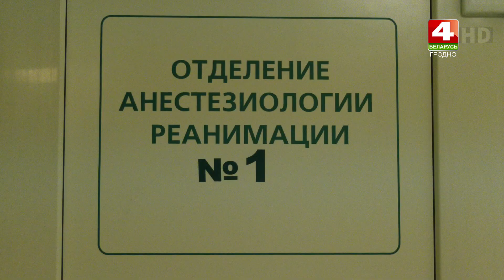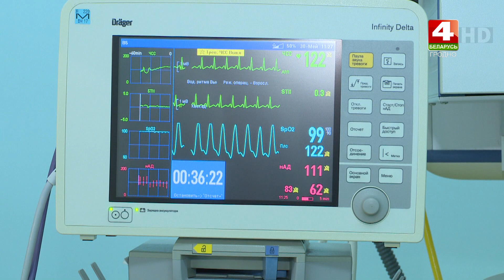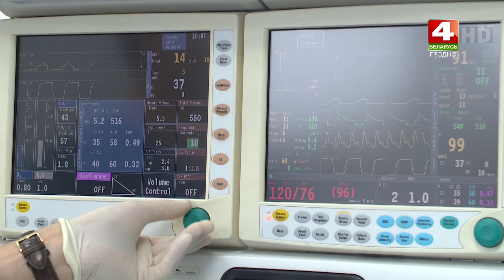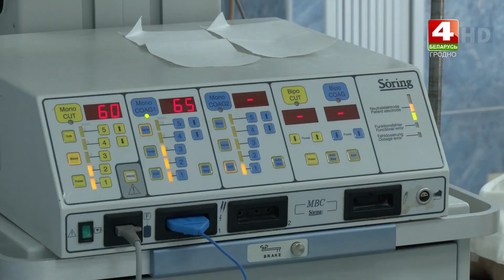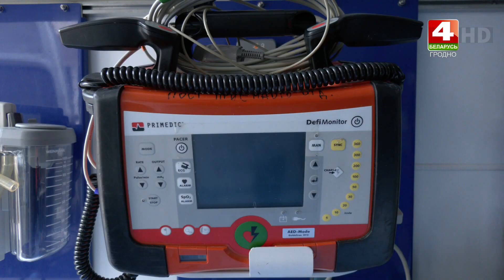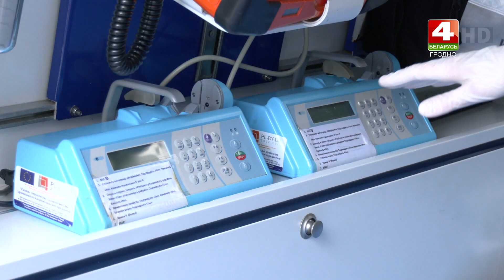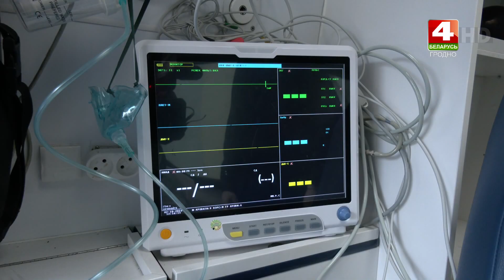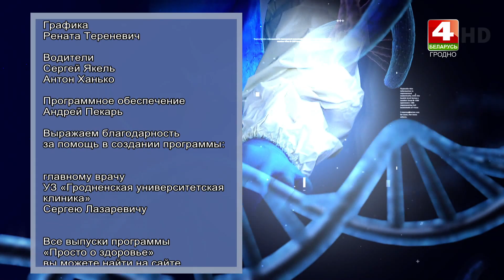Просто о здоровье. Реанимация ГУК. 21.02.2023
Об анестезиологии и реанимации пойдет речь в очередной программе «Просто о здоровье».  В Гродненской области эта служба насчитывает 34 отделения, в которых трудятся более 1 тысячи человек, в том числе около 300 врачей, порядка 600 медицинских сестёр, а также санитары, массажисты и другой медперсонал. Ежедневно они спасают человеческие жизни, избавляют пациентов от боли во время различных хирургических вмешательств, заботятся о них после операций.  Что из себя представляет отделение анестезиологии и реанимации? Какой вид анестезии наиболее безопасный? Чем оснащён современный реанимобиль?

ТРК Гродно. "Просто о здоровье" на канале Беларусь 4 Гродно. Телевидение Гродно
 Автор и ведущая - Анна Герасимович.